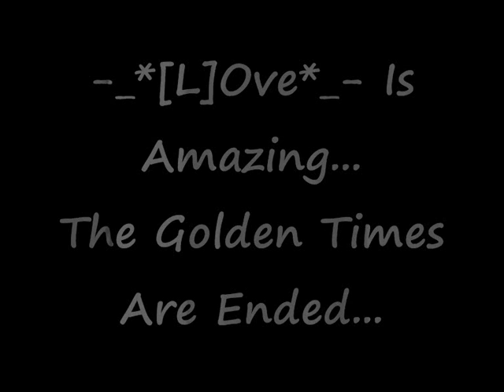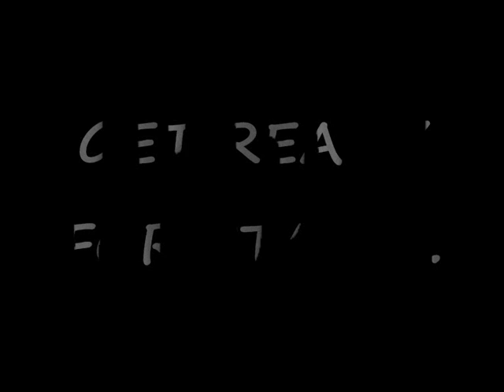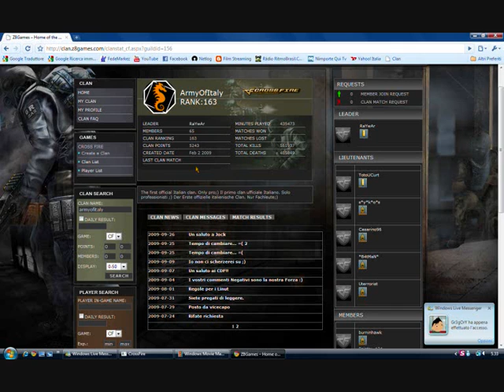-The*U.Jock. ITALIA - Back To Nub Times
hanno riattivato la canzone yeahhhhhhhhh